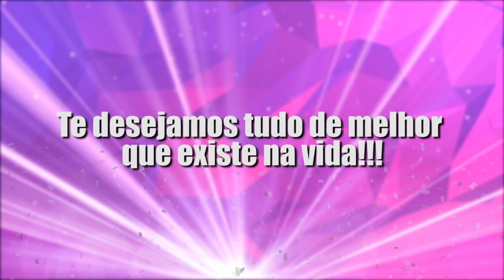Feliz 21 anos Maria Cavalcante!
A todos da sua familia, amigos e da equipe do seu canal, feliz aniversário!

Sigam as minhas redes:

Facebook.com/canalmaismaria
Twitter.com/macavalcante8
Instagram.com/mariacavalcante

Realização: Tomate Media